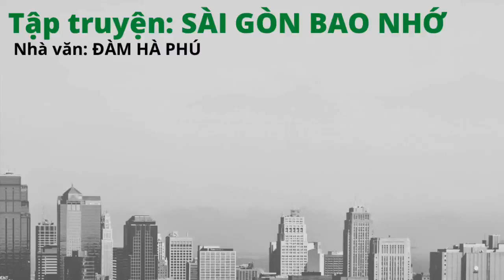SÀI GÒN, BAO NHỚ - Tác giả: Đàm Hà Phú | Đọc: Huỳnh Minh Hiền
🌟 Chào mừng bạn đến với Kênh Youtube Huỳnh Minh Hiền.
💫 Kênh chuyên về truyện ngắn do Huỳnh Minh Hiền sáng tác và diễn đọc hoặc những tác phẩm nổi tiếng của Nguyễn Ngọc Tư cùng những tác giả khác.
💫 Bên cạnh đó, Kênh còn giới thiệu những cảnh thiên nhiên đẹp, hoa, lá cây cảnh xung quanh cuộc sống, chuyện hay, người tốt, gương cuộc sống.
❤️️Cám ơn bạn đã ghé thăm và ủng hộ Kênh của Huỳnh Minh Hiền.

© Bản quyền thuộc Kênh Huỳnh Minh Hiền.